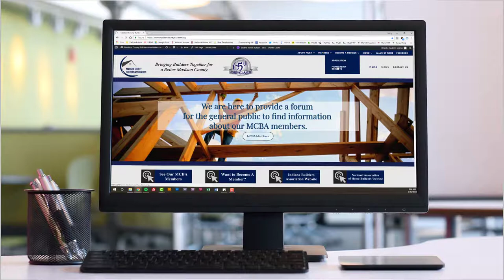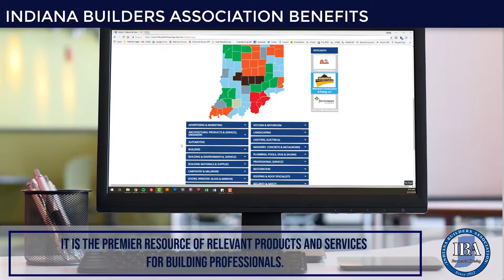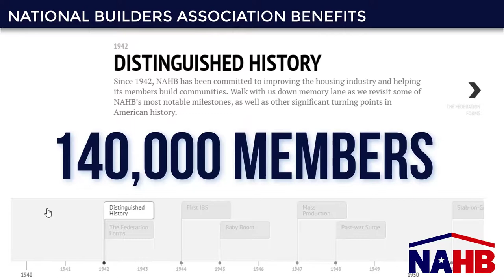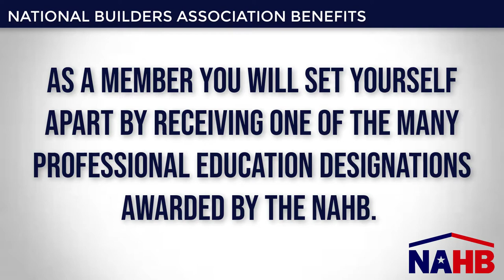Home Builders Association Benefits